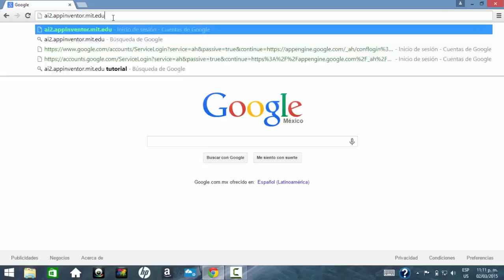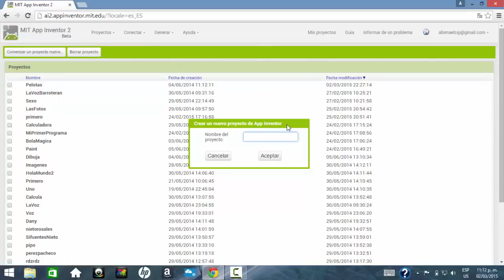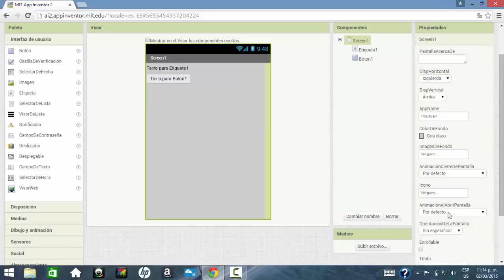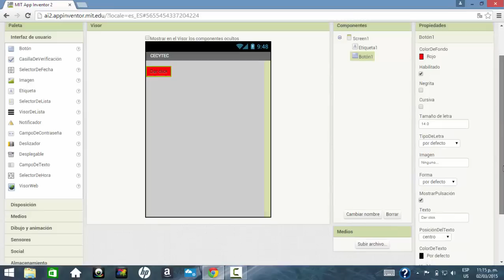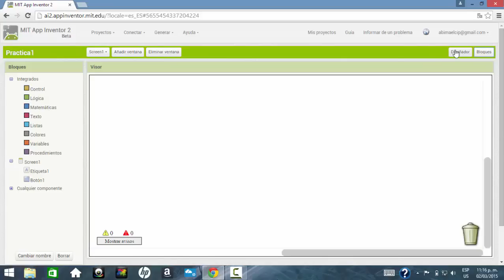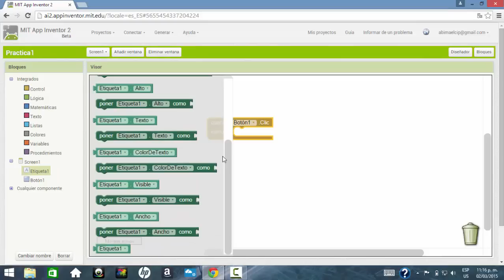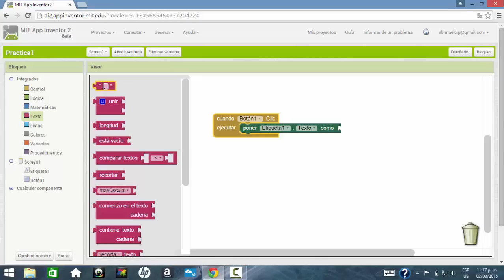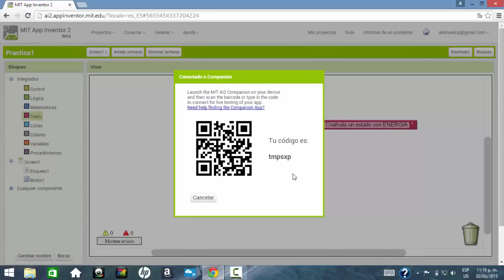Practica 1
2. Accede a tu cuenta Google

3. Selecciona el idioma ESPAÑOL